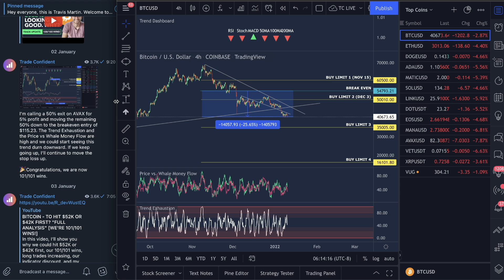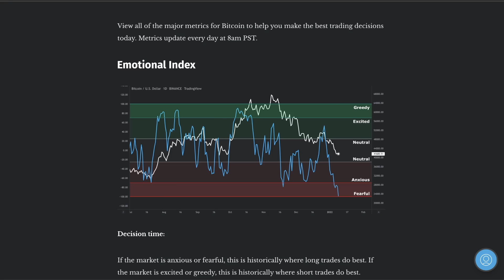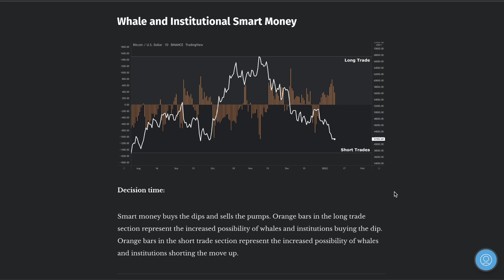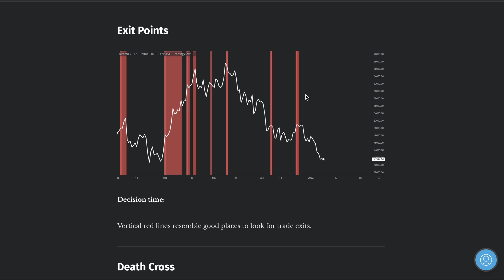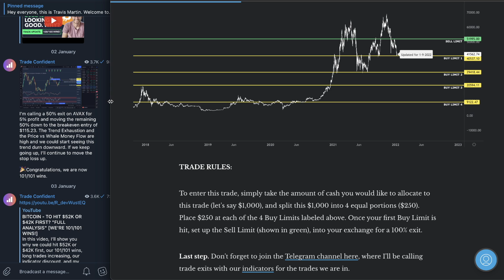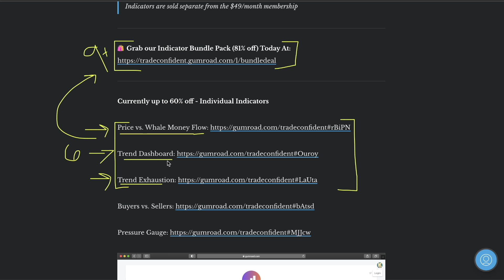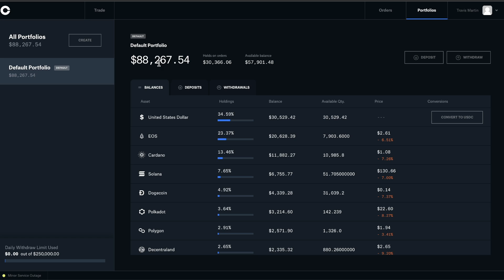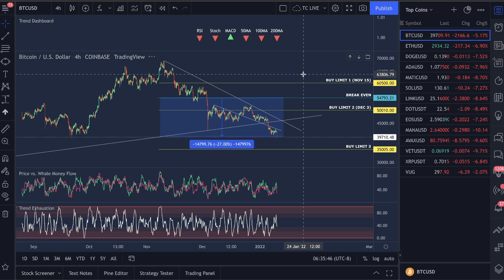BITCOIN - CRASH TO $30,000 THIS WEEK?! THIS IS BAD! [WE'RE 101/101 WINS]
In this video, I’ll show you why we could be crashing to $30K this week, this is not good at all! You'll see our 101/101 winning trade, our indicator going up in price, and my Bitcoin price prediction.

We will also look at the following Bitcoin Metrics:

- Bitcoin Emotional Index
- Bitcoin Long vs. Short Trades
- Bitcoin Trading Risk Today
- Bitcoin Whale and Institutional Smart Money
- Bitcoin Dollar Cost Average (Buys)
- Bitcoin Exit Points
- Bitcoin Best Trade Setup Today

Video Topics